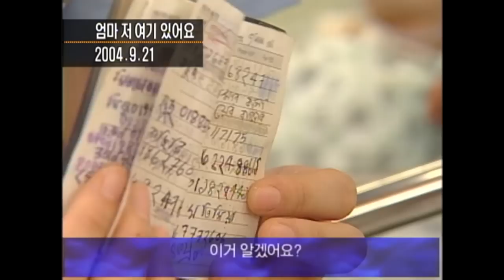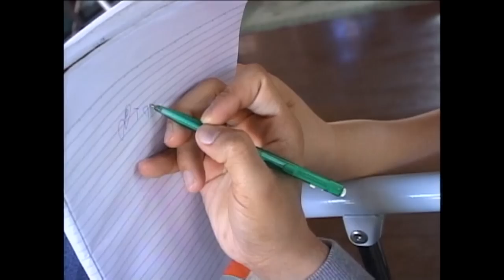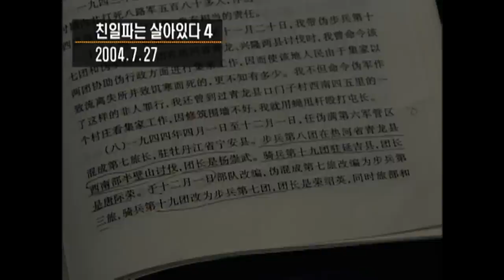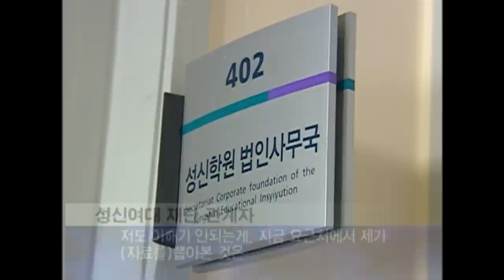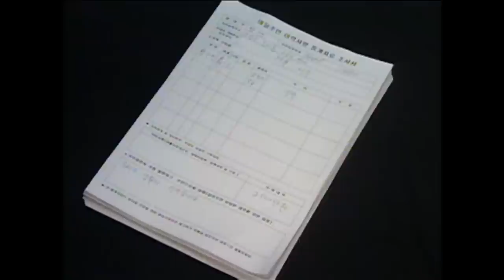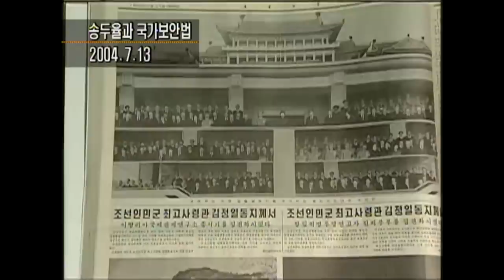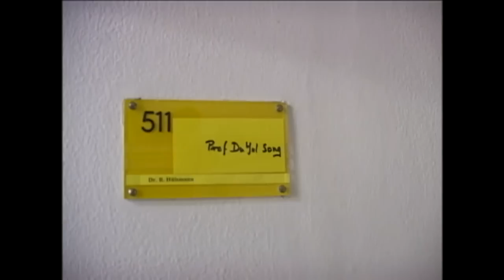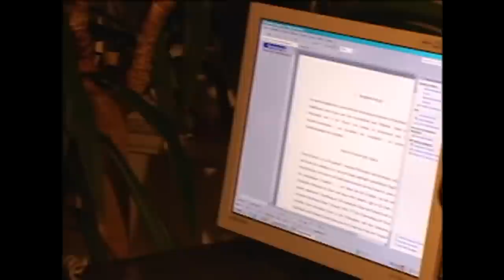[Full] 2004 PD수첩_MBC 2004년 12월 28일 방송